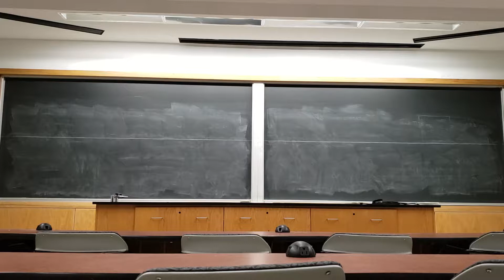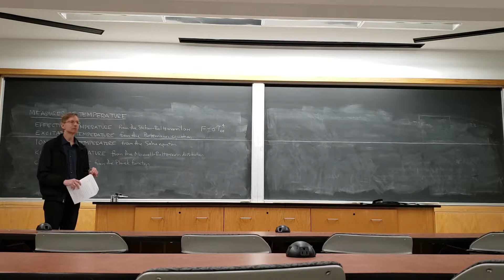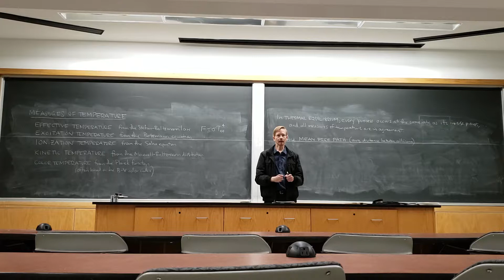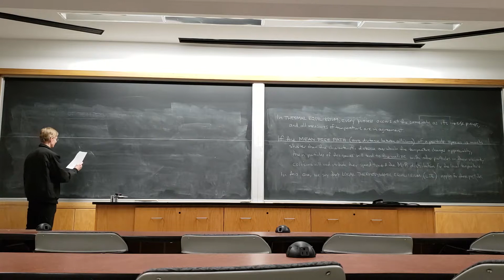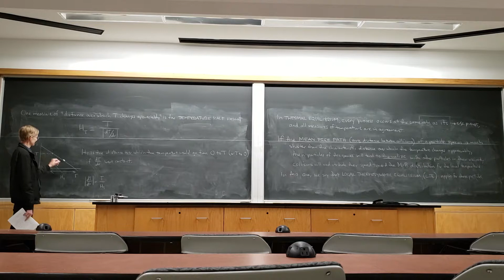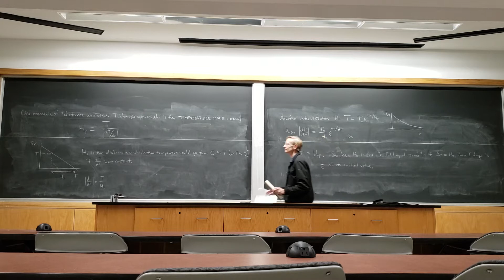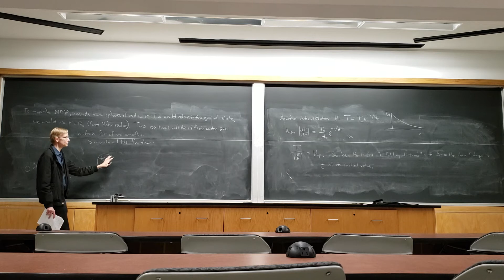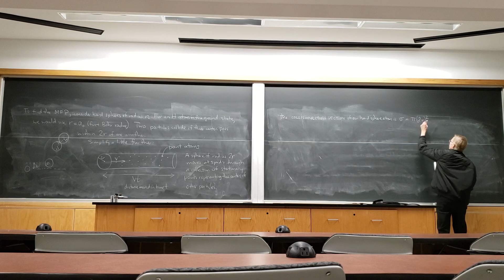ASTR 310 2019 October 22 (1/4)